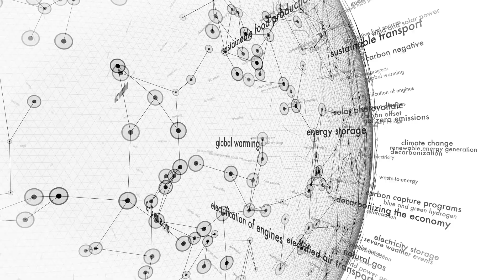Energize – Renewable Energy for Pharmaceutical Suppliers | Schneider Electric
The Energize program is a collaboration between 12 global pharmaceutical companies to engage hundreds of suppliers in bold climate action and decarbonization of the pharmaceutical value chain. The program is a first-of-its-kind effort to leverage the scale of a single industry’s global supply chain in a pre-competitive fashion to drive system-level change.